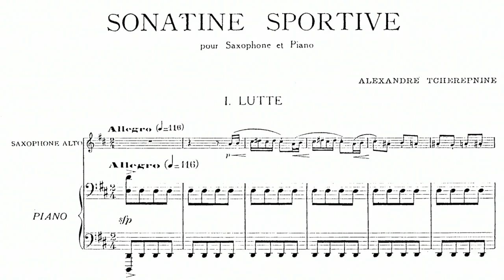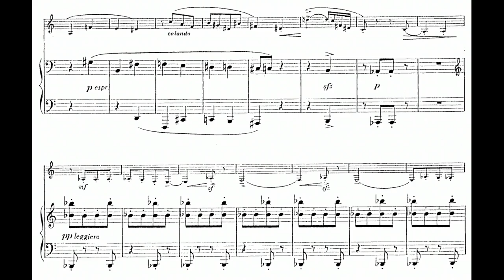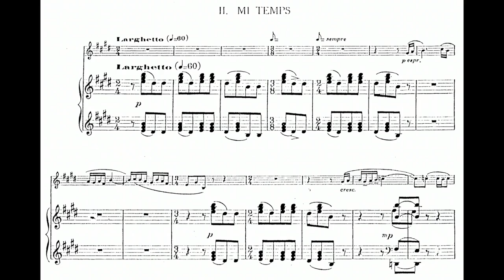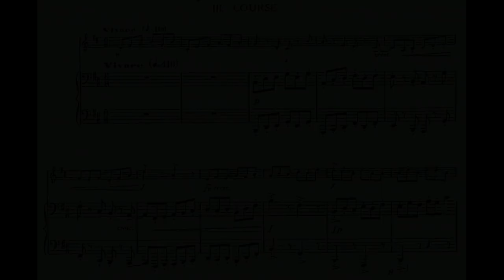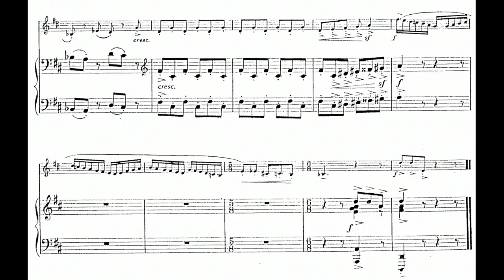Alexander Tcherepnin: Sonatine Sportive, Op. 63 (1939)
00:00 - I. Lutte: Allegro
02:15 - II. Mi Temps: Larghetto
05:33 - III. Course: Vivace
Bassoon: Junko Kudo
Piano: Mitsutaka Shiraishi
Year of Recording: 2007
"As the title suggests, this sonatine interprets musical elements of sport. With this in mind, Tcherepnine's Sonatine is a highly amusing, energetic and fun piece to play. Russian born composer Alexandre Tcherepnine (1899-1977), moved to Paris with his family in 1921 following the increasingly hostile political environment in Russia. During WWII, Tcherepnine's composing activities virtually stopped. However, just before doing so, he composed his Sonatine Sportive. The first movement interprets boxers, with pulsating quavers in the piano part representing a defense. Movement two suggests a rest that the two players take before the 'racing' third movement, written in the form of a canon." (Hal Leonard)
Note: There is an arrangement of this piece for bassoon and piano, but unfortunately the specific score was not available so I have used the saxophone one instead.